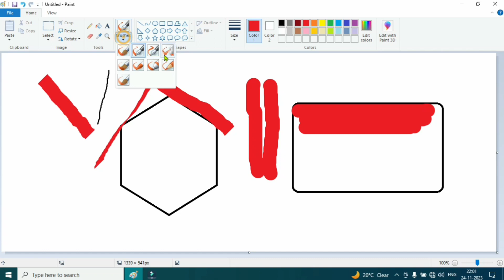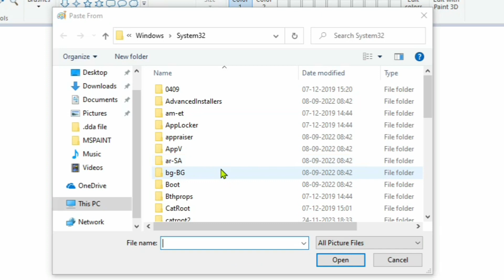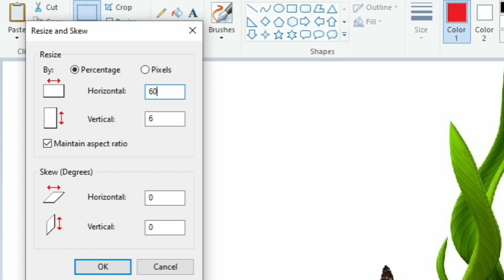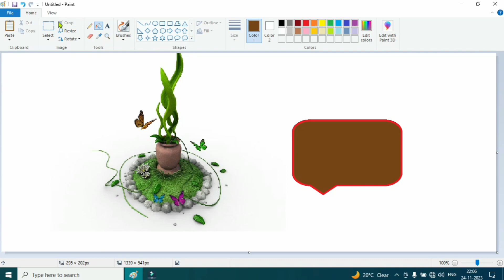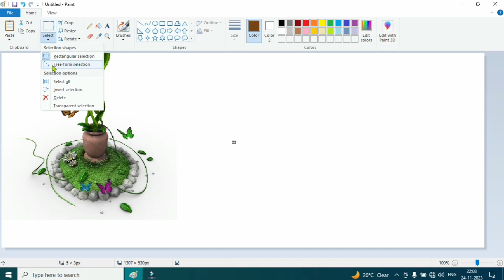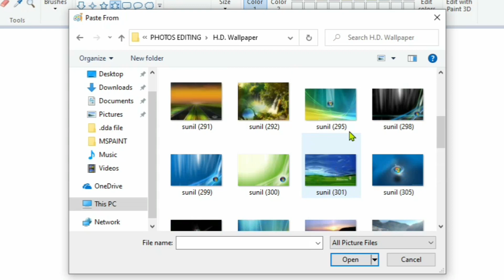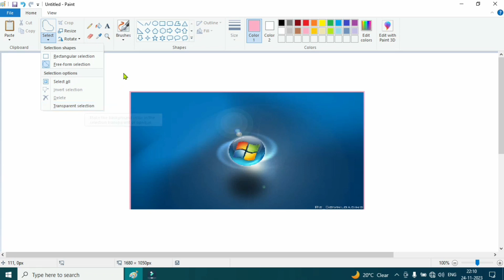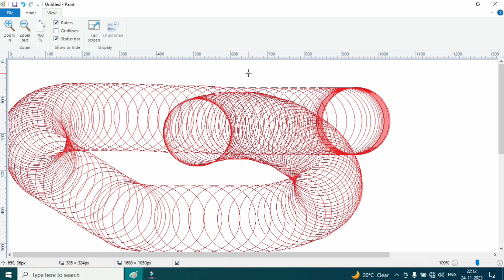Complete_Information_About_Ms_Paint_Lci_Computer_By_Sunil_Sir computer lci LCICOMPUTER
Paint is a simple raster graphics editor that has been included with all versions of Microsoft Windows.
The program opens, modifies and saves image files in Windows bitmap (BMP), JPEG, GIF, PNG, and single-page TIFF formats.
The program can be in color mode or two-color black-and-white, but there is no grayscale mode.
💼Our Courses
 ADCA
 DCA
 CCC For With Free ADCA
 Advance Excel
 Hindi & English Typing
 Tally Prime
 Internet
 Networking
 Computer Demo Class by Anil Sir
 Technical Helper Previous Year Paper Solution by Sunil Sir
 All Computer Course by Sunil Sir
👉Link -•Introduction_of_Computer_LCI_Computer...

All Our Course by Office 365, 2021, 2019, 2016, 2013…